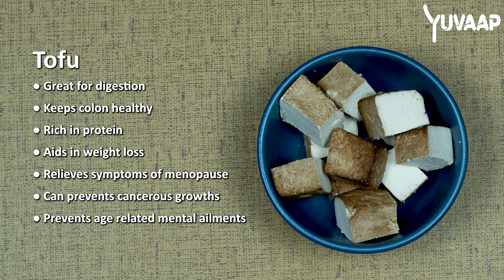Tofu Tikka Masala Recipe: Explore variations of tofu tikka served in a creamy masala sauce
Elevate meals with our Tofu Tikka – a twist on the classic. Enjoy the fusion of taste and health benefits:

**Ingredients:**
- Red & Green Capsicum
- Onion & Tofu
- Chickpea flour & Spices
- Coconut oil

**Instructions:**
1. Chop veggies & tofu.
2. Mix with chickpea paste, spices & oil.
3. Skewer & grill at 180°C for 10 mins.

**Benefits:**
- Chickpea Flour: Gluten-free, aids weight loss.
- Tofu: Fiber-rich, aids menopause, fights cancer.
- Red Capsicum: Vitamin C, skin health.
- Green Capsicum: Iron, boosts immunity.

Want to explore how these benefits come scientifically - Read the research below:

1. Tofu, a plant originated food, is a very rich source of protein, minerals and vitamins.

2. Chickpea and hummus consumption has benefits beyond providing basic nutrition. Consuming chickpeas and/or hummus may help prevent or offset the development and progression of several chronic diseases

3. Various research have seen Compounds from onion have been reported to have a range of health benefits which include anticarcinogenic properties, antiplatelet activity, antithrombotic activity, antiasthmatic and antibiotic effects.

Chef Bio:
Mrs. Pushpa Khurana, an accomplished academic and culinary expert, holds an MSc in Mathematics and a B.Ed. With a career in teaching spanning from 1981 to 2019, she transitioned to the culinary world, receiving training in food sciences. A passionate advocate for healthy and tasty cooking, Mrs. Khurana authored "Masterchef Nani," a celebrated cookbook showcasing her expertise in holistic cooking. Her journey beautifully combines knowledge and flavors, and she eagerly shares her culinary wisdom with the world.